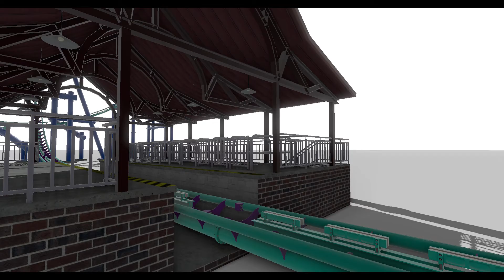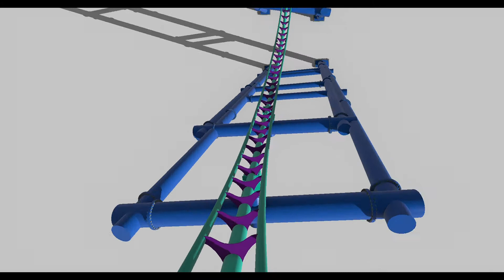Next-Gen Sky Rocket II Clone Concept [NoLimits2]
You've seen the Premier Sky Rocket II clones. This is a concept for a next generation Sky Rocket II clone. It features a multi-pass launch, a dive loop, non-inverting loop, and a sidewinder.